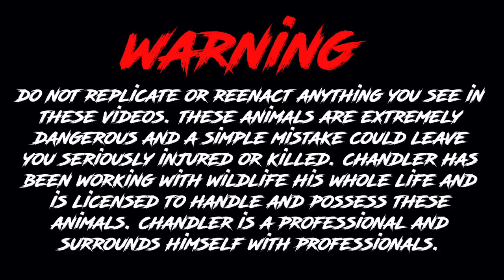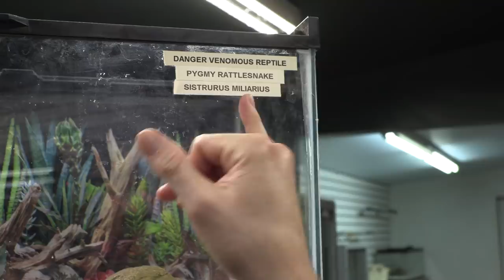FEEDING ALL MY SNAKES PART 2!!!